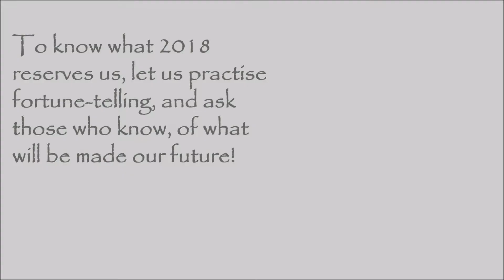voeux 2018 en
What is our future for 2018 ?
Listen to the birds...
They bode well...